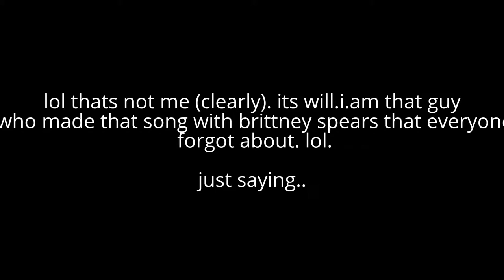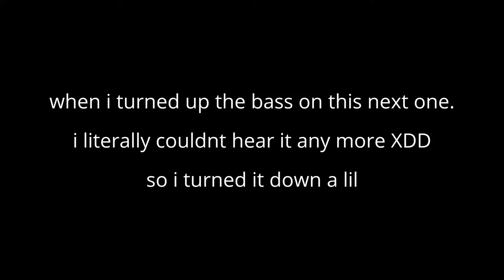(HEADPHONE WARNING!!!) AUDIO TESTING.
OMG SOOO LOUD HEADPHONE WARNING!

HEADPHONE WARNING!

SOOOOO LOUD!!!

lol just wanted to make it as clear as possible.

TBH peeps. you might hear some earrape in some of my videos now since i found out how to use this pretty good XDD. but believe me it will be nothing like this. this was loud AF and sometimes scared the crap out of me in the editor when i started it up.

IM NOT GONNA USE ANY OF THOSE 100 RANDOM NOISES EARR4PE MLG stuff in a serious video.

anyway thanx for watching